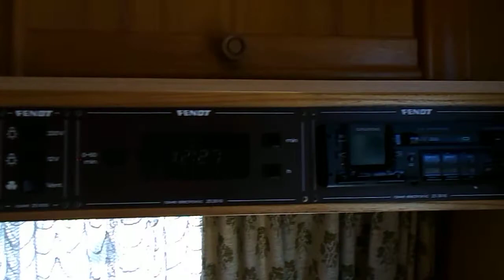Rulota FENDT 380, 1690 eu la Oradea auto4ever.ro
Nr: 127/10

Dimensiunile:
lungime: 380 cm+140cm protap
latime:  213 cm
inaltime: 240cm
Greutate proprie:750 kg, greutate max. autorizat:  1000   kg. Cu sistem de franare.
Dotat cu:
O masa cu coltar extensibil care se poate transforma in pat matrimonial , total:3 persoane,  incalzire auxiliara pe gaz, boiler, instalatie de apa, instalatie de 12V-220V, tablou de siguranta, HIFI, radiocasetofon cu CD player, 6 CD, cu 4 difuzoare.
Totul functioneaza, a fost testat.
Inmatriculabila, cu acte in regula
Bucatarie: aragaz cu 2 ochiuri, frigider cu congelator (12V-220V si pe gaz).
Baie:  chiuveta, apa rece-calda,  robinet,  dus  (contracost wc ecologic  second 450Lei, Nou 650Lei, electric 350Euro, butelie 190Lei plin.)
Suport pentru butelie in fata.

Adresa: 410412 Oradea, Str. Matei Corvin 38.
Program: L-V 9:00-17:00  (programarile pe sambata-duminica se pot face prin tel.)
mai multe poze-video pe situl:
TRANSPORT CONTRACOST! (intre 1,5-2ron/km) se calculeaza: dus intors de la ORADEA.

PRET: 1690 eu

Sorszáma: 127/10

Lakókocsi  FENDT 380, 1690 euro,(árfolyam függő) 3  személyes telepítésre

Méretei:
Hossz: 380cm +140cm rúd
Szélessége: 213 cm
Magassága: 240 cm
Saját súlya:  750 kg, maximum terhelhetőség: 1000 kg, fékrendszeres lakókocsi
Felszereltsége: egy asztal saroküllővel ami francia ágyra átalakítható (3 személyes), gáz fűtéssel, hűtő, 12v-220V-gáz, bojler., HIFI, 6 CD-és lejátszó 4 hangszóróval. Minden működik, ki van próbálva.
Összesen:3 szeméyes
Fürdőszoba:  viz, zuhanyzó, kézmosó
 Konyha rész: kétrózsás gáztüzhely, hütőszekrény, mosogató, csaptelep.
 (Eco wc új 49.000ft,  használt 20.000ft , gázpalack feltőltve 14500ft)

Ára:   600.000  ft (árfolyam fűggő)

Csere: kisebb értékű lakókocsit beszámítunk.
Klima: ellenértékben beszerelhető  (150.000ft-tól)
Telepítésre, telekre, teljesen megfelelő.
(Telepítés esetén semmilyen más költséggel nem jár) Építési engedély mentes!!!
Szállítás 100ft/km

Tel: Hétfő-Péntek: 8-16.   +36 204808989